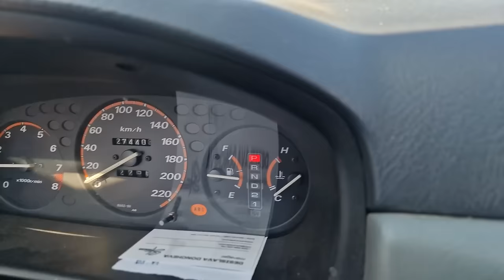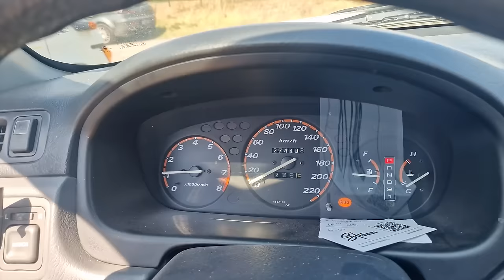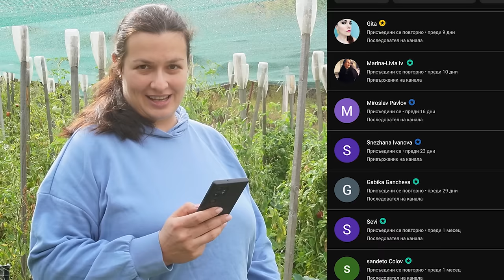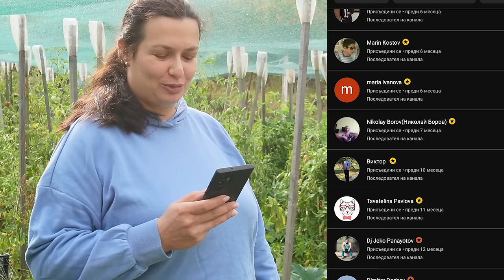Едно видео за ремонт на автомобил, лятна кухня и електричество - живот на село с Дидо и Кали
Здравейте, приятели!

В това видео ще ви покажем поредния ремонт на единия от нашите автомобили, как подобряваме лятната си кухня, още едно ходене при майстора и ще завършим с актуални кадри на нашата градина в последния ден на август.
Желаем ви приятно гледане!

Май 2024